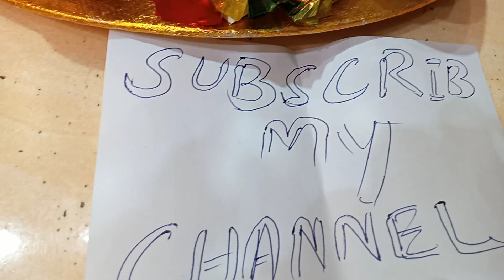Small size jholla for Mehndi rasam